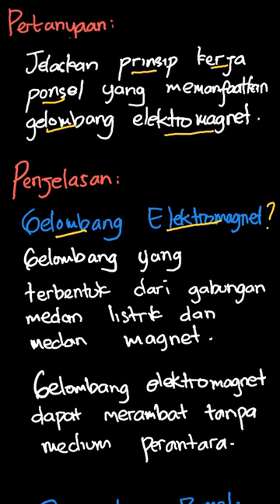Gelombang elektromagnetik berperan penting... | PR Fisika Untuk | Kelas 12 | 6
✅ Dalam video ini kita akan membahas: Gelombang elektromagnetik berperan penting dalam bidang telekomunikasi, misalnya ponsel (telepon genggam). Untuk mengetahui gelombang elektromagnetik lebih lanjut bukalah video melalui alamat ini menjelaskan prinsip kerja ponsel yang melibatkan gelombang elektromagnetik. Setelah melihat video tersebut, buatlah resume. Tugas ini dikerjakan secara individu. Kemudian, sampaikan hasil resumenya di depan kelas.
Tema:
Kelas: 12
Mata Pelajaran: Fisika
Bab: 6
Buku: PR Fisika Untuk SMA/MA Peminatan Matematika dan Ilmu-Ilmu Alam Kelas XII

👉 Buku yang telah tersedia:
{PLAYLIST_LINK}
Di mana kamu dapat menemukan kami?